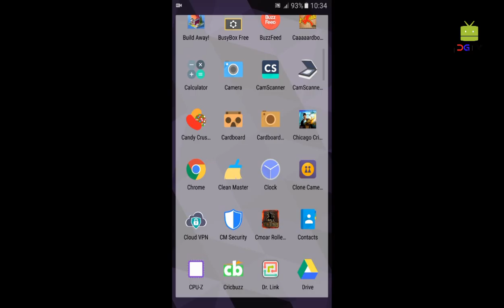Chicago Crime Simulator 3D (by VascoGames) Android Gameplay [HD]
In Chicago Crime Simulator 3d play as fireman machine on google play. Always wished to be a fireman superhero? You’ll be able to become one currently in hicago Crime Simulator 3d.

Play because the fireman you usually wished to be and rescue the individuals of San Andreas Drive as fast as attainable in your fire engine to the emergency scene.

Drive handy along with your truck during this yank fire engine machine and check that the fireplace are going to be destroyed. When your exertions you may get a gift and with this reward you'll be able to unlock huge hearth trucks to save lots of the individuals of San Andreas.

EXTINGUISH THE FIREPLACE:
Your main duty of Chicago Crime Simulator 3d are going to be to extinguish the automotive fires and become the fire-eater hero. Therefore get in your huge truck and hurry up. You’ve to finish your mission within the given time otherwise you may fail the amount and got to strive once more. when mission complete you may earn coins and may you unlock totally different trucks

Features of Chicago Crime Simulator 3d:
- Unlock totally different huge hearth trucks
- Become one amongst the simplest firemen of San Andreas
extinguish the various fires
- Choose between differing types of extinguish the fires
- Great sim gameplay
- Drive and extinguish the fire!

So does one have what it takes to become the fireman superhero of San Andreas and brag your fireman skills! Hopefully you may fancy this Chicago Crime Simulator 3d game and off track additionally our different games that square measure obtainable within the Google Play Store for free!